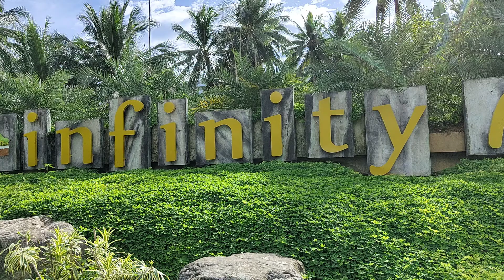INFINITY FARM PART4 @ BACO,CALAPAN CITY II LIGO CHALLENGE SA MALAMIG NA TUBIG I Mhita MacabidangVlog